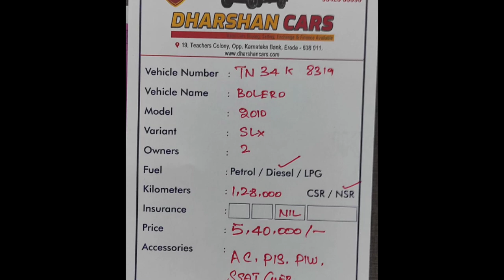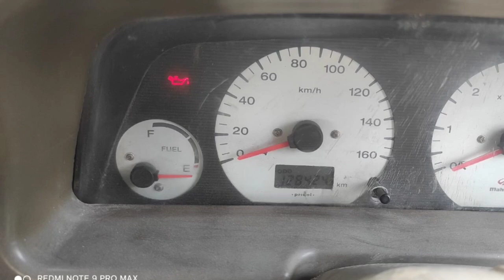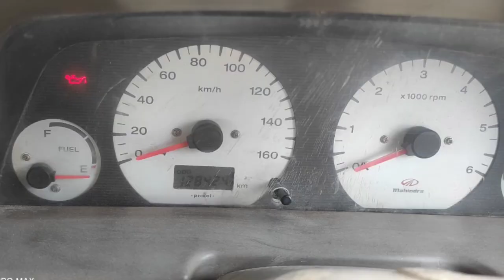Mahindra Bolero Used Car Sales, In Tamil Nadu India, Bala Tex Car Sales, Buying Online Service,